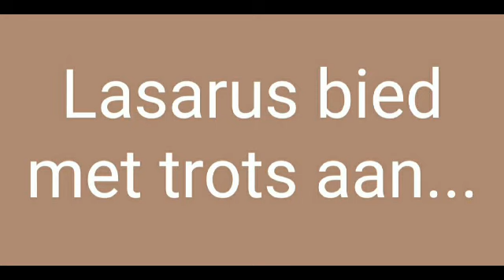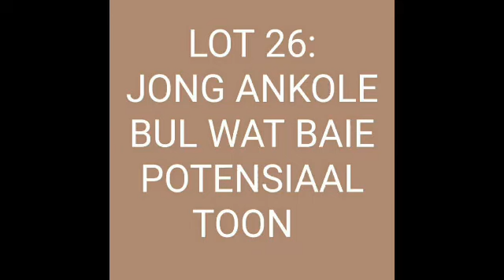Lasarus veiling 2 Maart Ankole